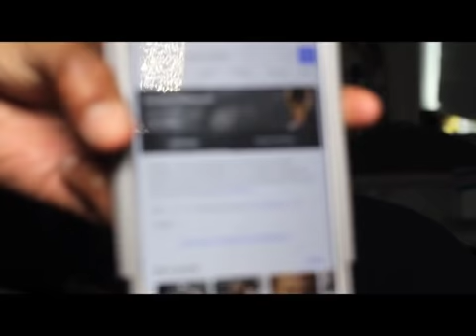DAVARRYL WILLIAMSON VS DEONTAY WILDER WOULD BE A GREAT FIGHT -ERIC KELLY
Eric Kelly discusses heavyweights

COUGARS THE ONLY CATS I"M NOT ALLERGIC TO
               T-SHIRT